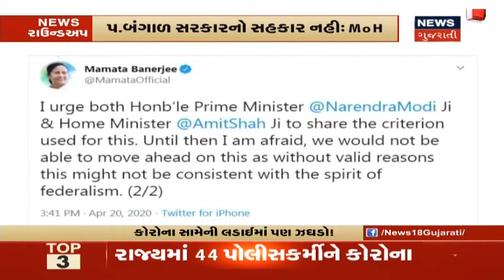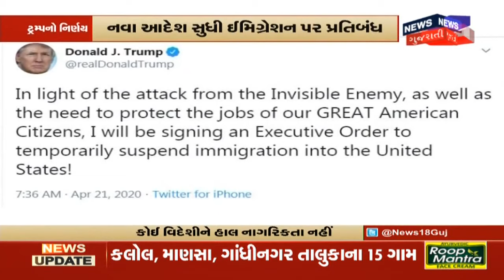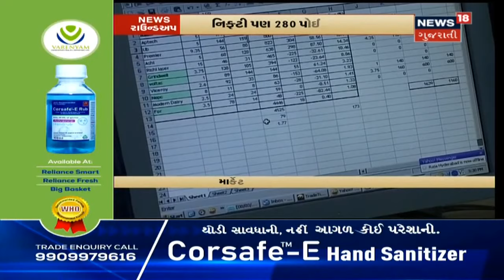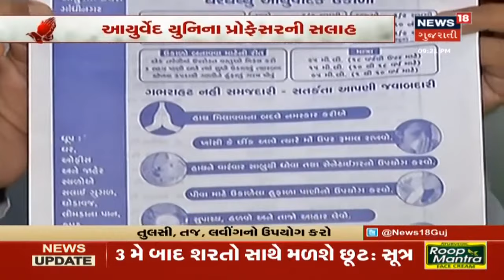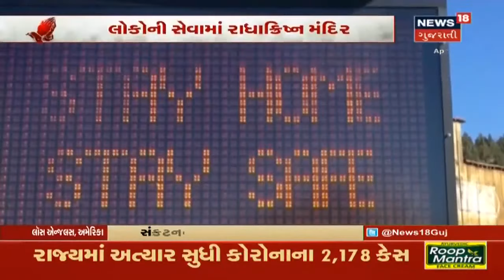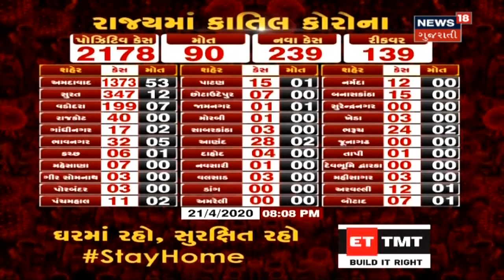ICMRએ રાજ્યોને કરી વિનંતી, Rapid Antibody Test અટકાવાયો | News Round Up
ICMRએ રાજ્યોને કરી વિનંતી, Rapid Antibody Test અટકાવાયો. 2 દિવસ સુધી ટેસ્ટ પર બ્રેક. 24 કલાકમાં 1329 કેસ વધ્યા. એક દિવસમાં 705 દર્દી સ્વસ્થ. રાજગઢમાં પોલીસ પર હુમલો.